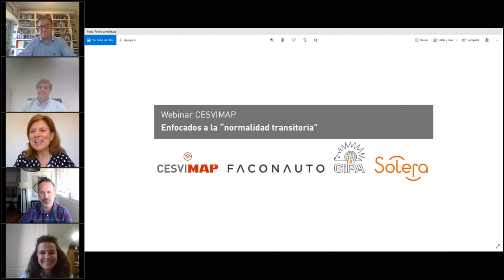Enfocados a la normalidad transitoria, webinar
CESVIMAP ha organizado un debate on line con la vicepresidenta ejecutiva de Faconauto, Marta Blázquez, el CEO de Gipa, Fernando López, el director para España y Portugal de Solera, Alfonso Poveda, y el director de CESVIMAP, José María Cancer.

Cualquier previsión anterior a marzo de 2020 ya no es válida. Se espera una reducción en las ventas de VN de un 35%, y de las de VO en un 25%, aproximadamente, se habla de futuros colapsos cuando puedan abrir las ITV, los OEM habrán dejado de producir 384.000 vehículos, se ha dotado al Plan Moves 2020 con 65 millones de euros, pero ¿comprará el consumidor coches de energía alternativa? En esta normalidad transitoria se quiso esbozar a muy corto plazo (2 meses) el panorama actual. Tener una perspectiva optimista, proactiva, buscar oportunidades y digitalizarse serán claves para superar esta etapa.